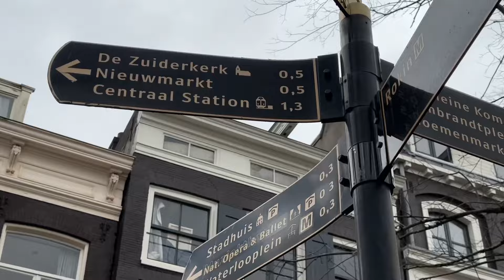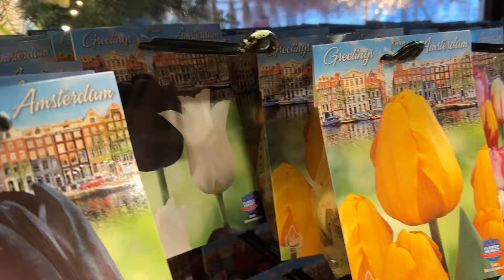شنو تقدر تدير نهار كامل في مدينة أمستردام - What can you do all day in Amsterdam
سلام عليكم ...  شكرا لكم على الدعم و التحفيز لا تنسو جيم و بارطاجي و خلي شي حاجة زوينة فكومونطير قبل متمشي العز ليكم ♥

Vlogs/Sport/Travelling/Food
فلوغات مع مصطفى و ناستيا
Vlogs with Mustapha & Nastya
مغربي#في#أوكرانيا#
الدراسة في اوكرانيا#
follow me ===
video chaque 3 jours
فيديو كل 3 أيام